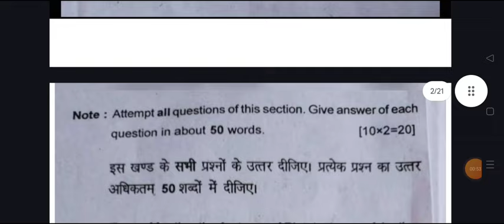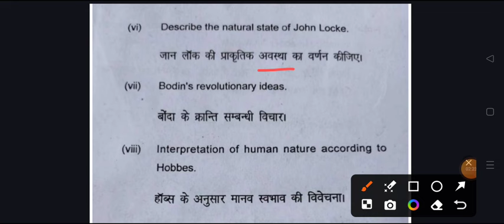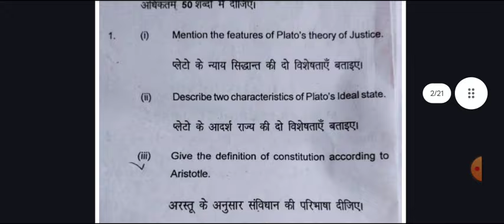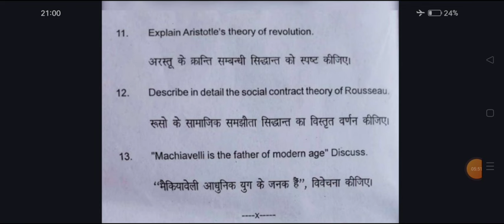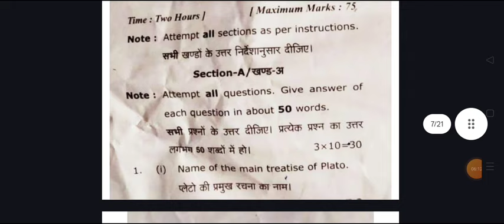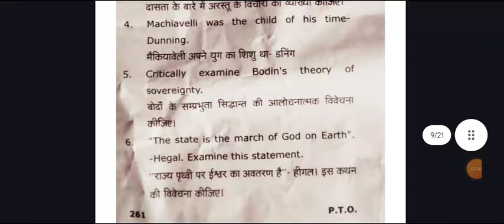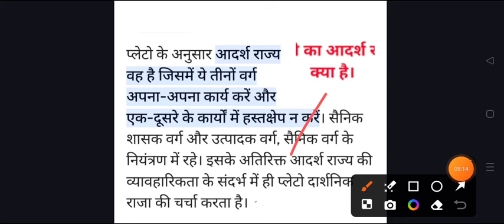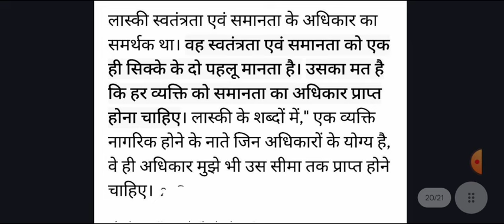Political Science B.A 4th Semester 2024 | rajniti shastra imp question answer pdf ba 4th semester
political science question answers ba 2nd semester 2024 azamgarh university
ba political science question 2024 azamgarh university
political science question answers 2024
ba rajniti shastar ba 2nd semester 2024 ccsu
ba 2nd semester political science important question 2024
political

mahatmagandhi university ba 1st year 2nd sem political science model paper 2024
ba 2nd semester political science question maharaja suhel dev university
 university political science ba 2nd semester question 2024
bundelkhand university ba 2nd semester political science model paper 2024
political science ba 2nd semester question azamgarh university
praygraj university political science question answers pdf ba 2nd semester
B A Second semester political science exam 2024 msdsu
allahabad University b.a 2nd semester rajniti shastra mcq
praygraj university ba 2nd semseter political science exam 2024
 vidyapith university varanasi political science model paper
praygraj univerity B A 2nd semester rajniti shastra important questions mcq
political sciene B A 2nd semester
B.A second semester political science 2024 azamgarh university
b.a 2nd semester political science syllbus 2024 msdsu
B.A 2nd year political science model paper 2024 azamgarh university
b.a 2nd semester political science important questions msdsu
b.a 2nd semester political science azamgarh university
b.a 2nd semester political science book pdf
political science question pdf ba 2nd semester msdsu
rajniti shastra most important topics 2024
ba 1st year 2nd semester political science 2023 pdf mgkvu
bundelkhand university political science model paper ba 2nd semester
bundelkhand university political science important question answers 2023
jhansi university b.a 2nd semester rajniti shastra most important question ansers 2023
chaudhary charan singh university political science model paper 2024
 merrut university political science examination ba 2nd semester
political science BA second semester msdsu
political science ba 2nd semester model paper mgkvu varansi university
राजनीती शास्त्र मॉडल पेपर बी ए सेकंड सेमेस्टर 2023
ba 2nd semester political science question answers pdf 2024
ba 2nd semester most importnat topics political science
political scinece exam 2023 ba 2nd semester azamgarh university
B.A 2nd semester political theory and concepts important question
varanasi university political science old model paper ba 2nd semester
b.a 2nd semester exam 2024 political science kashi university